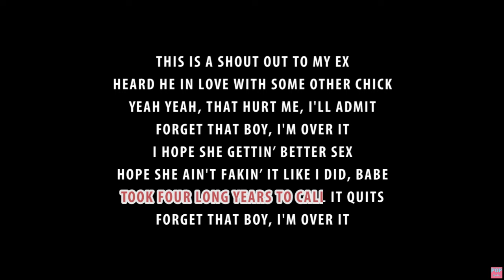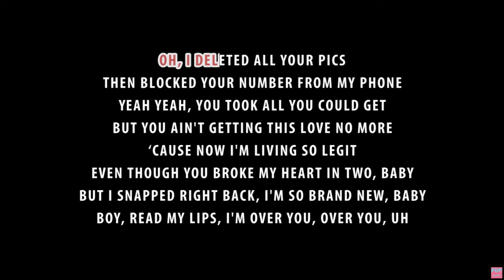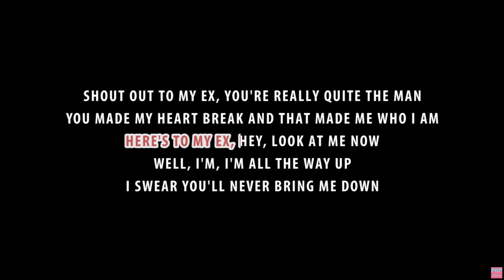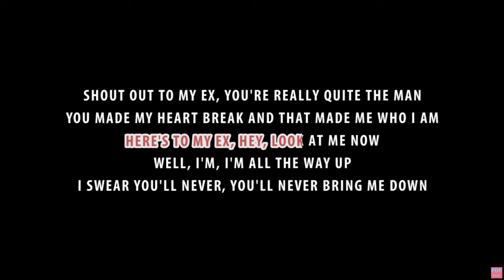Little Mix - Shout Out to My Ex [ Lyrics ] Karaoke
Little Mix - Shout Out to My Ex ( new album - Glory Days )

Enjoy and Support your artist.
Original Song owned by Little Mix.